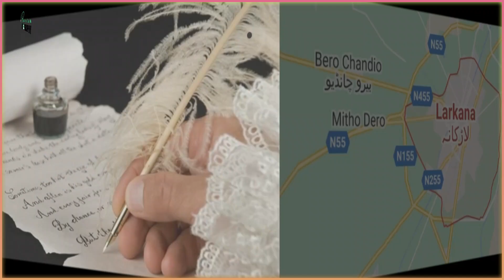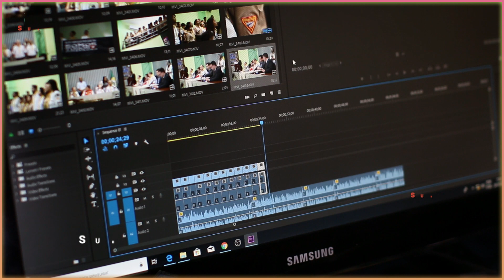Kaleemullah Lashari Biography | Historian & Author | Sitara-e-Imtiaz recipient | کلیم اللہ لاشاری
00:23 Introduction

01:26 Early Life & Education

02:24 Services for Pakistan

06:18 Archeoligist (saving Pakistan)